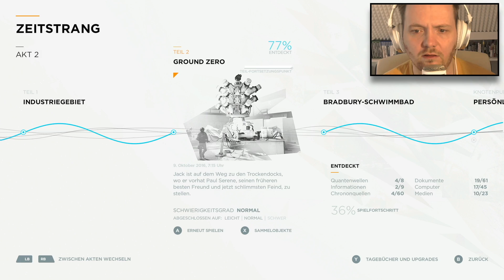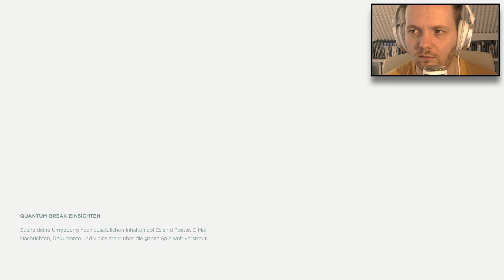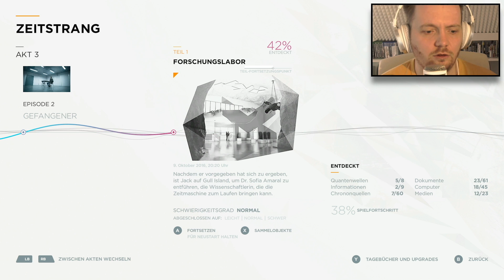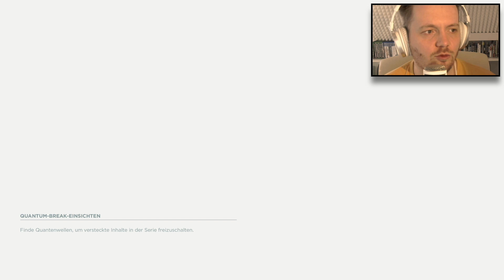Quantum Break #11 ★ Großer, böser Mann in Rüstung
QUANTUM BREAK ★ QUANTUM BREAK Deutsch ★ Walkthrough Gameplay German/Deutsch/Dansk ;) ★ Gameplay with Commentary (German/Deutsch)

Zeit ist Macht. Im neuen Spiel der Macher von Max Payne und Alan Wake können durch besondere Fähigkeiten und geschickte Manipulation der Zeit Gegner entweder überlistet oder ausgeschaltet werden.